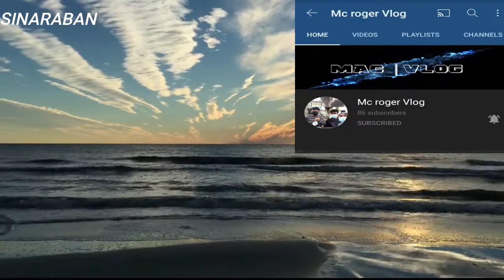Night Spearfishing | Catching Lot of fish (Part 2) Mangilaw sa Katihan